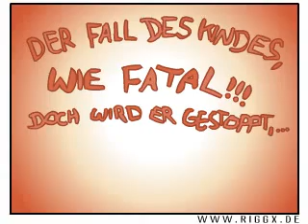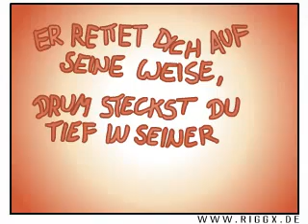Durchfallmann Beste Qualität